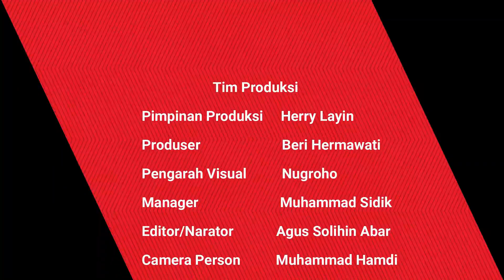Selalu Bugar dan Awet Muda, Ternyata Ini Olahraga Favorit HBA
JAMBI28TV, MUARO JAMBI - Di episode ke 296 kali ini. Ditengah-tengah kesibukan sebagai senator di DPR RI Komisi VIII, H.Hasan Basri Agus (HBA) ternyata juga memiliki jadwal olahraga khusus. HBA memilih olahraga renang menjadi olahraga favoritnya.

Bahkan, dia membentuk komunitas tersendiri untuk menggeluti hobinya tersebut.

HBA dan komunitasnya rutin  menggelar berenang bersama setiap Sabtu pagi, sekitar pukul 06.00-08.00 di Water Park  Citra Raya City, Mendalo, Muaro Jambi.

Untuk memeriahkan suasana, biasanya bermain bola air menjadi permainan yang menyatukan mereka.

Persis seperti bermain futsal ataupun sepak bola, anggota yang bermain pun dibagi dua berikut dengan 2 tiang gawang yang menjadi benteng masing-masing tim.

Kekuatan kaki dan tangan, kemampuan berenang dan kerja tim menjadi kunci dalam permainan ini untuk memastikan bisa membobol gawang tim lawan. Hal tersebut membuat seluruh pemain otomatis bergerak.

Usai bermain dengan durasi sekitar 1,5 jam, HBA dan komunitasnya mengisi dengan sarapan bersama dikantin  yang ada disamping kolam sambil bercengkrama.

Mau fisikmu juga sehat dan bugar seperti pak HBA? Yuk berenang!!!

Reporter: Muhammad Sidik